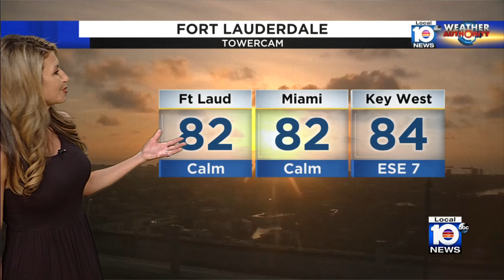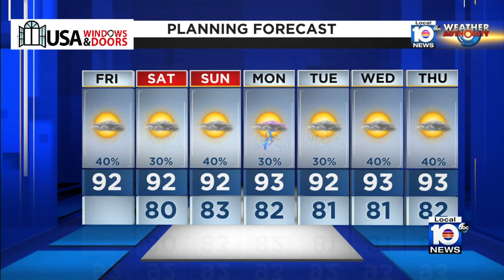Here is today's forecast in South Florida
Local 10 News Weather Authority's forecast on Friday morning.